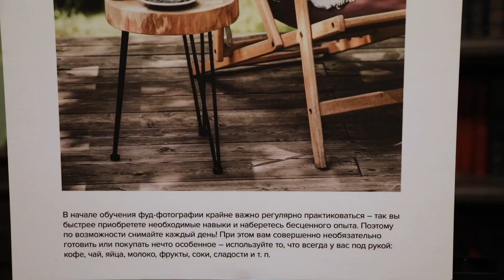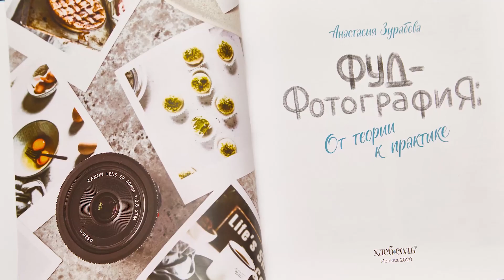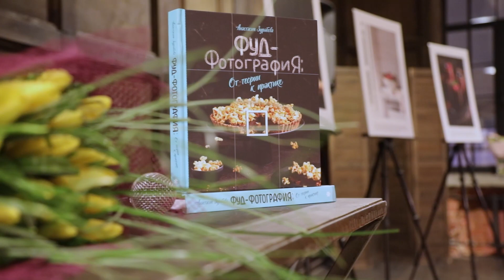Анастасия Зурабова. «Фуд-фотография. От теории к практике»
«Мир должен знать, что я ем». Под этим девизом наши ленты полнятся фотографиями еды, где каждый полезный завтрак, ланч с коллегами и ужин в модном заведении — это история. Рассказывать фуд-истории красиво и максимально instagramable научит книга «Фуд-фотография. От теории к практике» Анастасии Зурабовой.

«Фуд-фотография — прекрасный способ рассказывать истории. В основе каждого снимка должна лежать идея, пускай даже самая простая — например, желание поделиться рецептом полезного завтрака или показать процесс приготовления яблочного пирога. Прежде чем приступить к работе, спросите себя: „О чем моя фотография?“».

Анастасия Зурабова — инстаграм-блогер @azourabova, журналист. Любовь к фуд-фотографии родилась из увлечения кулинарией: Анастасия основала электронный журнал о еде Russian Foodie, но свои блюда сначала снимала на смартфон при желтом свете кухонной лампы — знакомо, правда? Сейчас Анастасия — автор четырех кулинарных бестселлеров: «Начни с десерта!», «Бабушка знает лучше. Блюда моего детства», «"В" - значит выпечка!», «Выпей меня! Домашние наливки, настойки, ликеры», как известный фуд-фотограф, сотрудничает с различными брендами — от продуктов питания до кухонной техники.

Новая книга «Фуд-фотография» — исчерпывающее пособие, с помощью которого каждый научится рассказывать свои аппетитные истории. Большое внимание уделено теории, без которой не создать композиционно грамотные снимки: от устройства «зеркалки» до основ управления светом. Практика — подбор реквизита, освоение популярных стилей фуд-фотографии (рустикальный, скандинавский, советский, винтажный...), фуд-стайлинг и постобработка собственными пресетами. А еще — перечень ошибок, которые не может исправить фоторедактор (есть и такие).

Каждый шаг проиллюстрирован вдохновляющими фотографиями с указанием авторских настроек камеры. Анастасия приглашает читателя за кулисы фотостудии, где на примере трех фуд-съемок — ингредиентов для приготовления имбирных пряников, крем-супа из шпината с голубым сыром и кофе с шоколадным печеньем — подробно знакомит с основными этапами своей работы. Фотографии, которые собирают тысячи лайков, будут создаваться прямо на глазах у читателя.

Книга получилась максимально интерактивной: к каждой главе Анастасия дает домашние задания, которые будут проверяться по хэштегам. По QR-ссылкам из книги можно найти полезные приложения, удачные примеры съемок подсмотреть в авторском канале на Pinterest, а свое мастерство отточить на увлекательных фото-марафонах и челленджах, которые подготовила Анастасия. Самых активных читателей ждут памятные подарки!

«Фуд-фотография. От теории к практике» — не просто книга, а полноценный фотографический курс, уникальный в своем роде. С его помощью читатель сможет найти хобби по душе, раскрыть свой творческий потенциал или даже освоить новую профессию и увидеть свои снимки на модных кулинарных порталах (а вдруг!). И уж точно — теперь фотографии завтраков будут собирать намного больше лайков и восторженных комментариев.

P.S. В дополнение к книге выходит авторский блокнот Анастасии Зурабовой в двух оформлениях. «Блокнот фуд-фотографа» поможет поставить и воплотить творческие цели на год: запланировать съемки, зафиксировать техзадания, учесть доходы и расходы. Благодаря информационным блокам под рукой всегда будет палитра сочетания цветов и готовый бриф для съемки. Уникальный подарок для тех, для кого фуд-фотография не просто хобби!